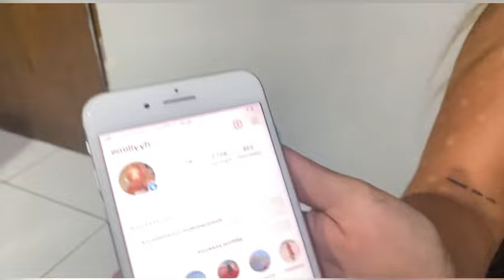Cewek bule rame rame bikin Tatto di kamar kos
Follow ig kami ya guys